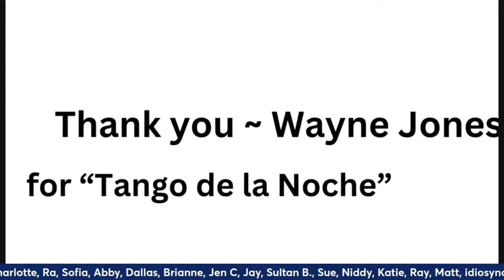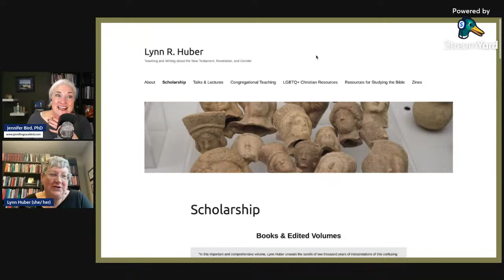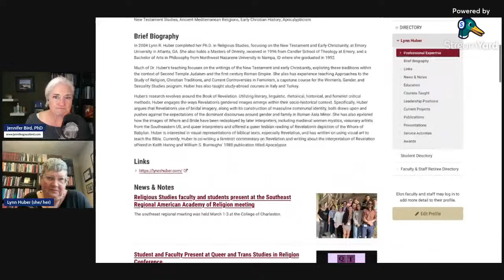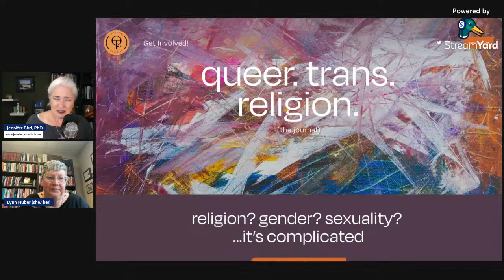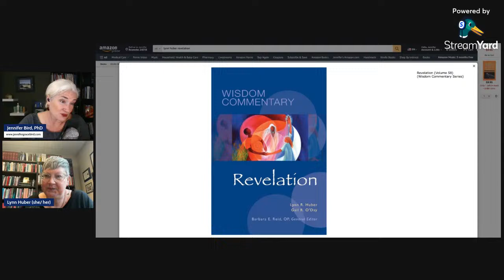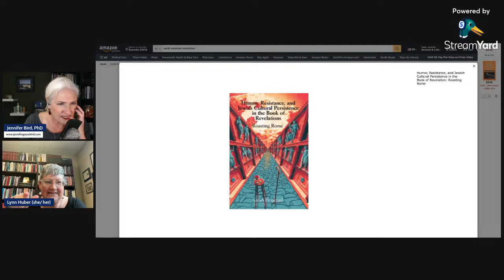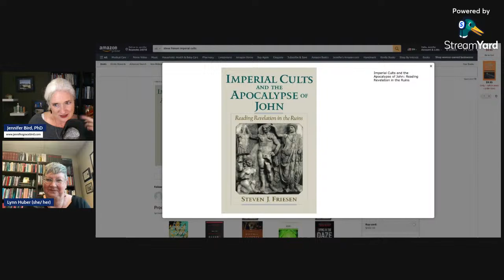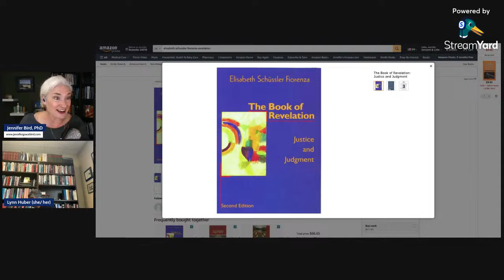Story Time! Queering Revelation w/ Dr Lynn Huber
Yes, come join us for some fun exchanges about ways that biblical scholars are reading the book of Revelation. We'll talk a bit about the Queer and Trans Studies in Religion Journal; we'll hear a bit about who Dr. Huber is and why she has chosen to do the work that she does.

Link to the Queer & Trans Studies in Religion Journal